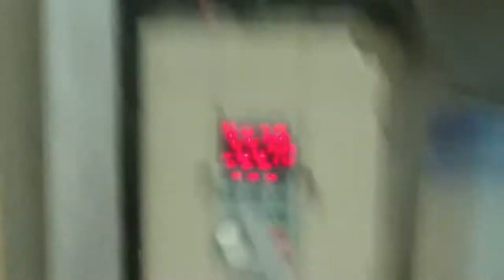Reneka single esPresso machine mill holes for new heater element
Reneka single esPresso machine mill holes for new heater element. Espresooparts.com